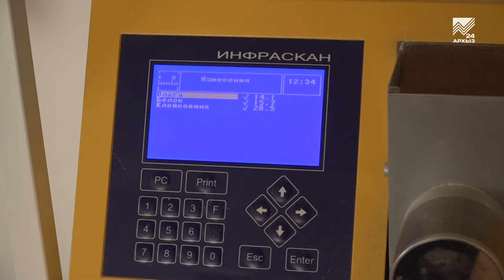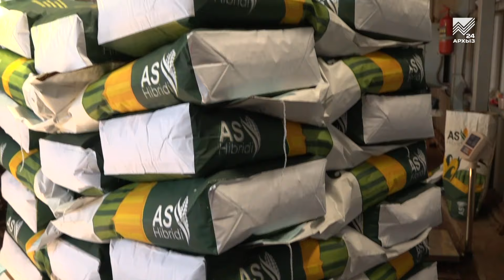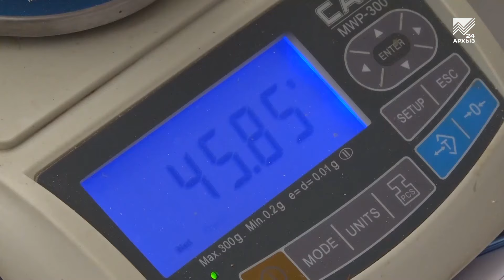Депутат Госдумы РФ Сергей Миронов прибыл с рабочим визитом в КЧР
Накануне в Карачаево-Черкесии с рабочим визитом побывал депутат Государственной Думы РФ и руководитель думской фракции «Справедливая Россия – За правду» Сергей Миронов. На примере фирмы «Хаммер» он оценил агропромышленный потенциал Карачаево-Черкесии. Вместе с представителями Правительства КЧР он осмотрел мощности предприятия. Подробнее об этом расскажет наш корреспондент.